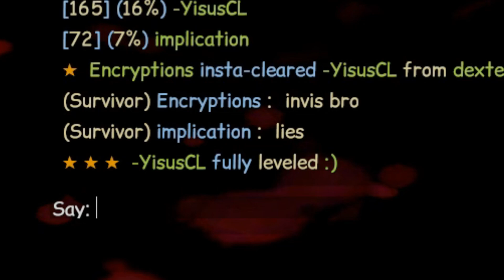Clips Tape 52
READ/LEER

CROSSHAIR: HudSight - Steam

Info:
PC: ASUS ROG R7 3060 Laptop
CPU: AMD Ryzen 7 6800H Processor (8 cores/16 thread, 20MB cache, 4.7GHz)
GPU: NVIDIA GeForce RTX 3060 6GB DDR6 (1702MHz Boost Clock + 50MHz OC, 115W + 25W Dynamic Boost)
RAM: 16GB DDR5 4800MHz RAM
Storage: 1TB M.2 NVMe PCIe 4.0 SSD
Monitor: 15.6¨, 2K Res, 165Hz, 3 ms
Cooling Pad: Vencci 2021 Upgrade Laptop Cooler Pad RGB Lights
Mouse: Logitech G Pro X Superlight
Headphones: Logitech G Pro X Gaming Wireless Headphones
Mousepad: Logitech G440
Video Editor: SONY VEGAS PRO 18
Recorder: NVIDIA Shadowplay/OBS Studio

SENS: 4.693
DPI: 800